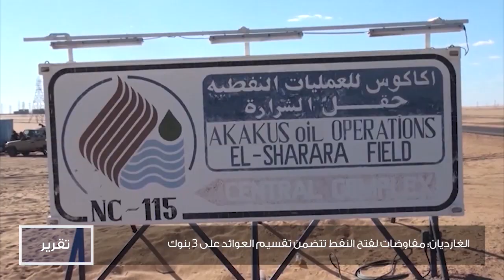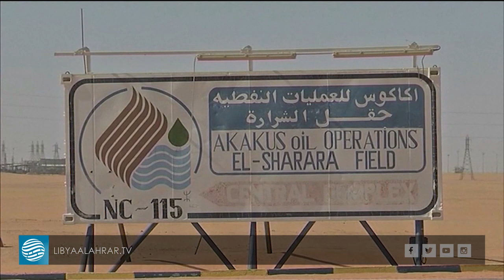الغارديان: مفاوضات لفتح النفط تتضمن تقسيم العوائد على 3 بنوك